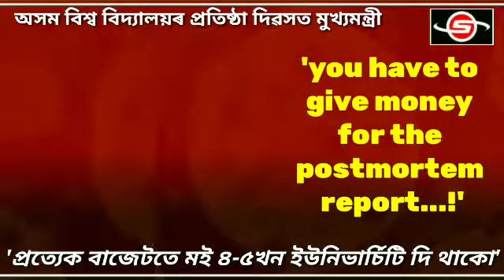প্ৰত্যেক বাজেটতে ডঃ হিমন্ত বিশ্ব শৰ্মাই কিয় ৪-৫খন ইউনিভাৰ্চিটি সন্নিবিষ্ট কৰে?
মৰণোত্তৰ পৰীক্ষণৰ প্ৰমাণপত্ৰৰ বাবে চিকিৎসকে পইচা লয় নেকি?